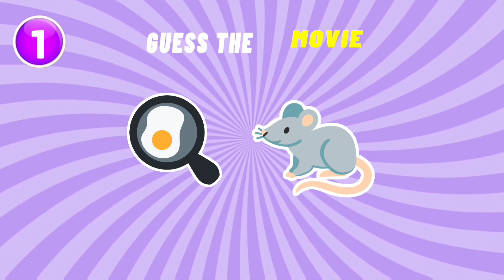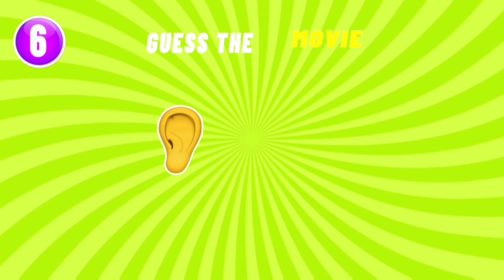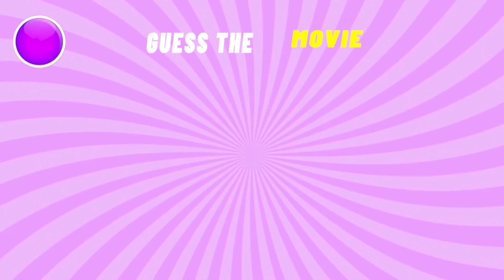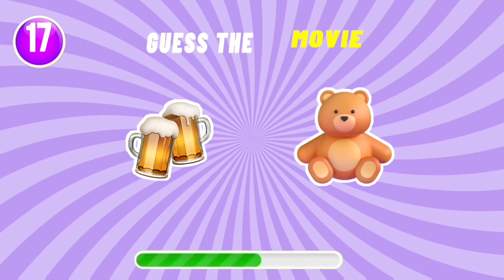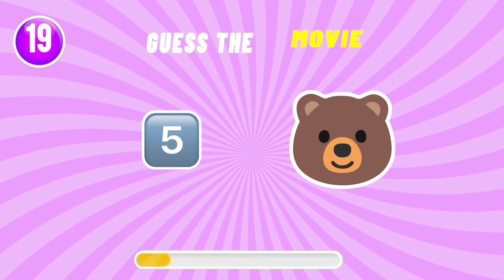Guess the Movie by Emoji Quiz | Barbie, Ladybug, IT, Elemental, Scream, Sonic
Can you guess the movie based on emojis? test your movie knowledge with this fun emoji challenge.